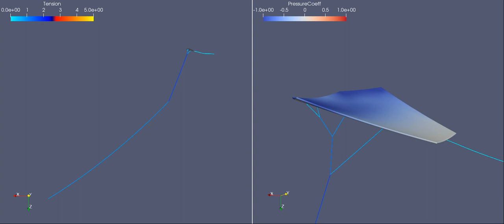Kite aerial photography simulation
CFD simulation of a kite with a suspended mass. The total line length is 200 ft, and the mass is 50 ft down the line below the bridle. The kite is about 8 ft by 7 ft, weighs 18 oz, flying in a 7mph wind, and the mass is 14 oz, which is on the light-to-medium side for a kite aerial photography rig.

The parts where the bridle seems to jump back and forth are caused by a little glitch in the visualization software.